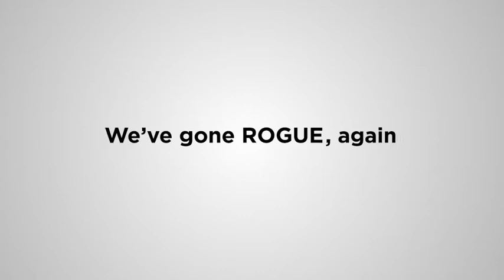Introducing the RUSH ROGUE® 2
The latest innovation in the world’s leading fiberglass RUSH Foot® Collection, the RUSH ROGUE® 2, is here!

The RUSH ROGUE® 2 is unmatched on every level providing an optimal vertical shock experience, axial rotation for improved comfort, predictable performance, ultimate fiberglass strength, and flexibility for daily life and high impact activities.

• 32% smaller in volume redesigned Vertical Shock Rotator provides a slimmer profile (6.9in3)
• 10.5% reduction in overall product weight reduces fatigue during activities (-116g)
• 240% increase in vertical shock absorption reduces impact forces on the residual limb (up to            4.25mm)
• 88% more axial rotation reduces socket pressure while increasing comfort (+/-15° each     direction)
• Extreme reliability for extended use in daily life and high impact activities
• Waterproof (fresh or saltwater)

The RUSH ROGUE® 2 is also PDAC verified and available in the EVAQ8 Elevated Vacuum and H2O models.

*THE ORIGINAL RUSH ROGUE IS NO LONGER AVAILABLE*